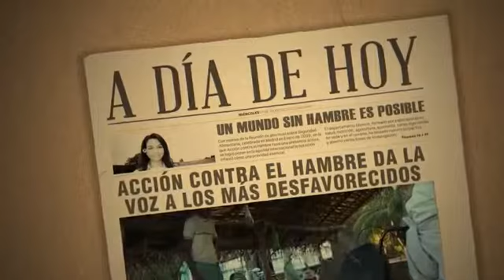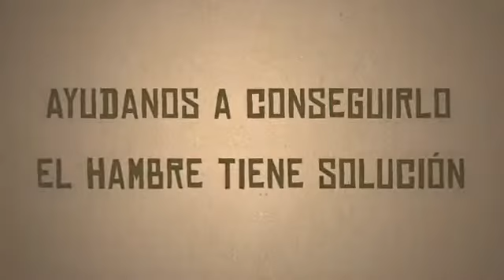2015 Acción contra el Hambre voz Yolanda Lopez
Yolanda López🎤Locutora desde casa, estudio profesional propio 🔊Home studio Spanish Voiceover.
🎧Locuciones profesionales en castellano, catalán y español neutro latino.
🎙️Spanish iberian castilian catalan european talent, professional voiceover with wide experience in all kind of recordings.
🎭Locutora, cantante y actriz de doblaje con amplio registro y especialidad en voces infantiles, abuelas y personajes.
🎵Cantante con amplia experiencia en música chillout, house, latina, poprock, jazz, standards, ópera y jingles.